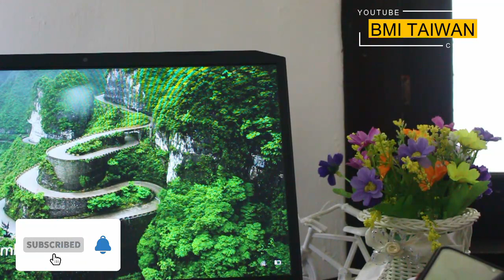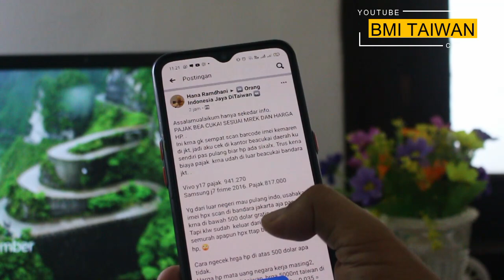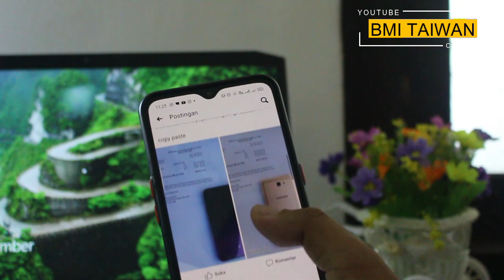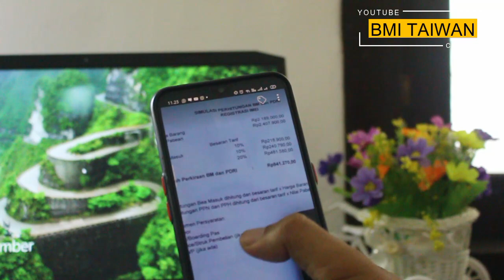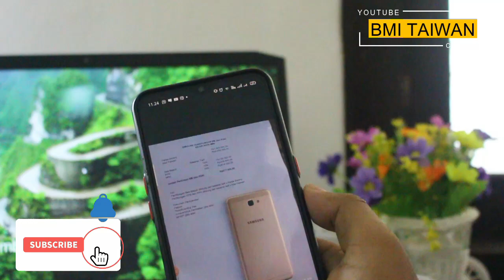JANGAN DAFTAR IMEI DARI LUAR BANDARA, WALAU HO MURAH JADI WAJIB bayar pajak 40% dari harga HP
Kalau mau daftar IMEI, sebelum pulang kamu harus daftar terlebih dahulu di web bea cukai, lalu scan barcode nya di bandara. Jangan sampai keluar bandara keluapaan. Daftar IMEI dari rumah, tidak ada yang gratis, berapapun harganya, pajaknya hampir separo yaotu 40% jika tidak punya NPWP dan 35% jika punya NPWP